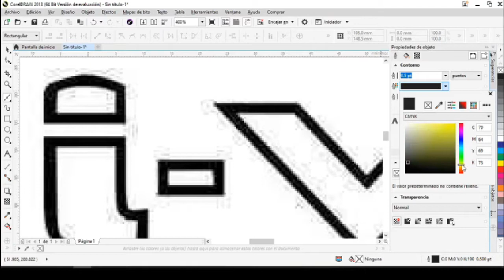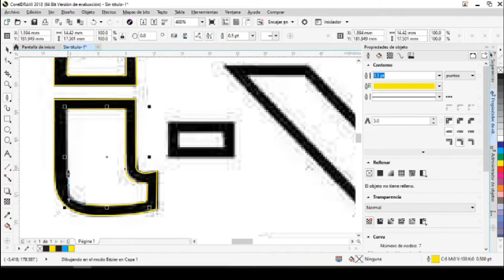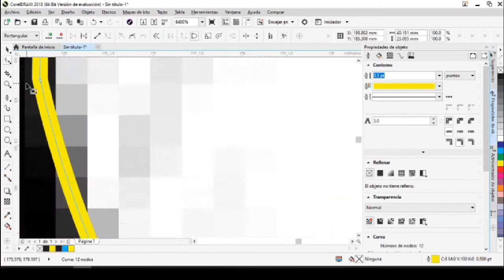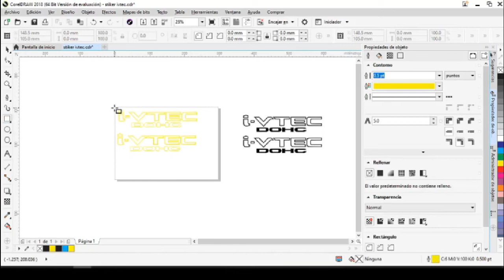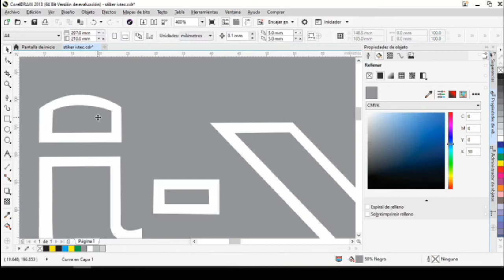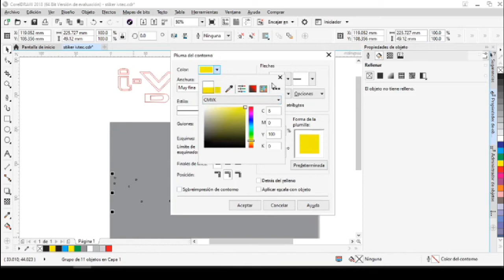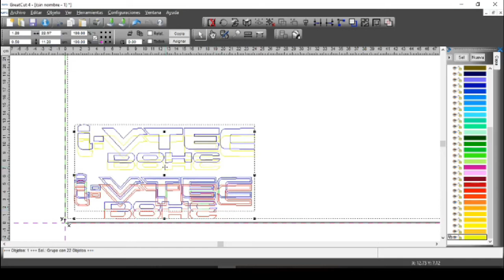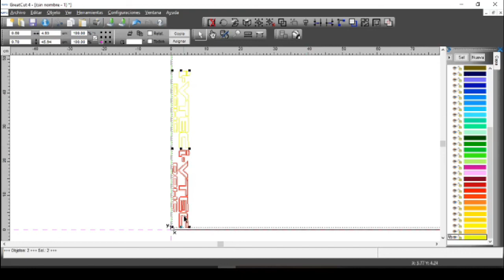📐💻✂️💥COMO HACER UN STIKER PARTE 1📐💻✂️💥 / VINILO DE CORTE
Bienvenidos amigos, en este video te muestro como hacer un stiker de forma muy sencilla.
Gracias por estar aqui, que tengas un excelente dia.